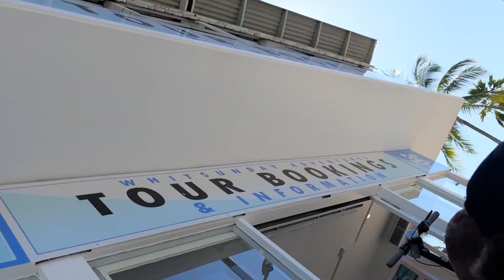VANLIFE • Camper Roadtrip • Australien' 22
Heute sind wir "Traurig im Paradies" wir haben leider keine Möglichkeit auf/nach Whitsundays zu kommen..Das drückt die Stimmung..
Shit happenes! Hier ist es so unfassbar schön und wir haben uns!
Am Ende des Tages sind wir wieder posetiv gestimmt 🤪🇦🇺🦎🐊🕷